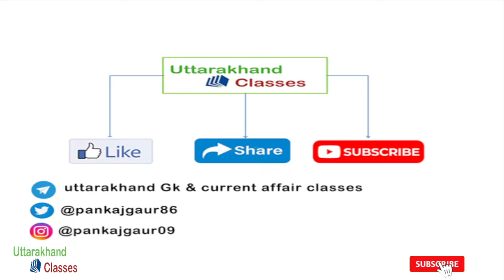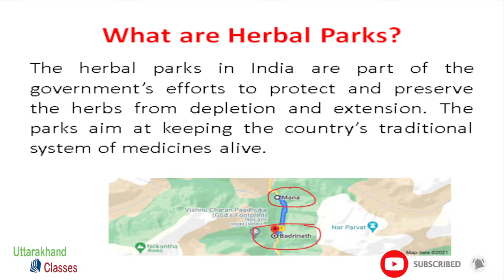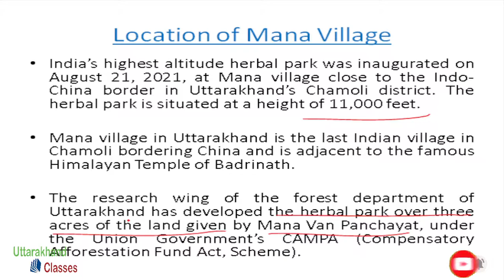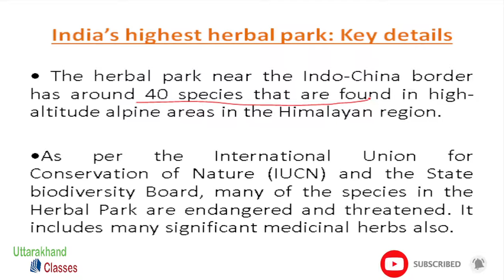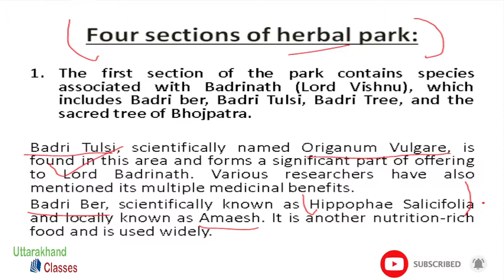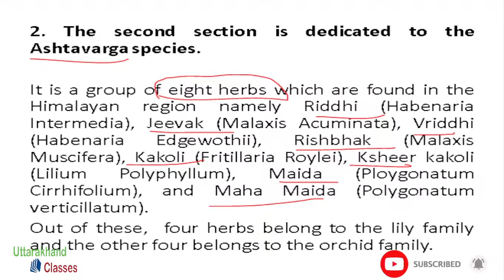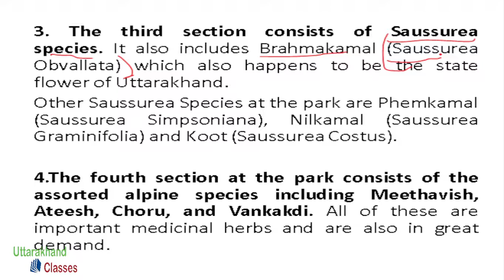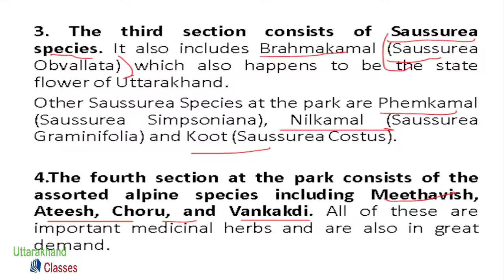भारत-चीन सीमा से सटे अंतिम गांव माणा में देश का सबसे ऊंचा हर्बल गार्डन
भारत-चीन सीमा से सटे अंतिम गांव माणा में देश का सबसे ऊंचा हर्बल गार्डन India's highest-altitude herbal garden with 40 species of Himalayan herbs, including some that are extremely rare and endangered, has come up at a height of 11,000 feet in Mana — the last Indian village near Indo-China border.

Herbal garden in uttarakhand
Highest altitude herban garden
Badrinath
Herbal garden near badinath
Mana village herbal garden
Daily current affair
Daily current affair by pankaj
General knowledge
Current Affair
Current Affair uttarakhand
General knowledge 2021
Uttarakhand hindi
Uttarakhand computer classes
computer basic question
computer one linear question
important question and answer in all exam
Group C exams
group D exams
uttarakhand exam latest notification
Exam newspaper complete study
Patwari exams 2021
lekhpal exam 2021
DEO exams
van daroga
ukpsc and uksssc exam papers
ubter, utet exam question
Uttarakhand all exams question and answer
uttarakhand cabinet 2021
uttarakhand BJP govt
latest current afair 2021
world affair
reasoning question
uttarakhand complete exam course
uttarakhand general knowledge 2021,
uttarakhand general knowledge in english,
uttarakhand general knowledge questions,
uttarakhand general knowledge question answer,
uttarakhand general knowledge questions and answers in hindi,
uttarakhand general knowledge latest,
uttarakhand general knowledge questions and answers in hindi 2021,
uttarakhand state general knowledge,
Uttarakhand classes by pankaj, with the mission of providing a free, world-class education for anyone, anywhere.
This channel is best platform for those aspirant who doing preparation of uttarakhand state exams. The content used in video
is helpful for UKPSC, UKSSSC, UBTER & other board exams preparation student.
Here we provide best education for jobs aspirant with latest current affair and general knowledge.
Common Syllabus of uttarakhand state exams
Hindi, General knowledge, Reasoning, current affair & Uttarakhand GK